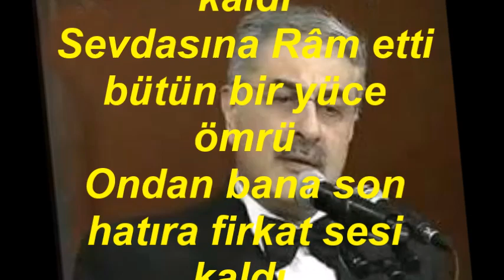Münip UTANDI-Gitti O Güzel Yadıma Bir Handesi Kaldı (MUHAYYER SÜMBÜLE)R.G.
SOLİST:
*MÜNİP UTANDI*
VİDEOYU YAPAN
*RECEP GAYRETLİ*
BESTE:  SÂDİ IŞILAY
GÜFTE:  MUSTAFA NÂFİZ IRMAK
USUL:  SENGİN SEMÂÎ
MAKAM:   MUHAYYER SÜMBÜLE
Gitti O Güzel Yadıma Bir Handesi Kaldı
Ondan bana son hatıra firkat sesi kaldı
Sevdasına Râm etti bütün bir yüce ömrü